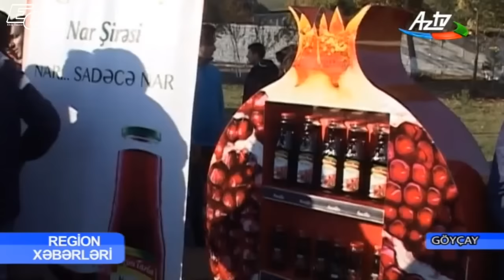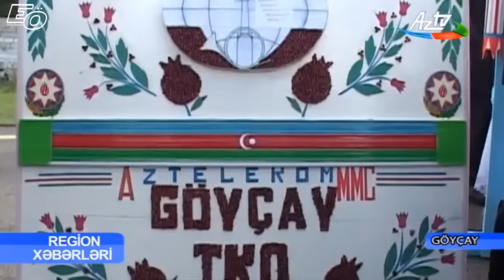Göyçayda XI "Nar bayramı" keçirildi - AZTV